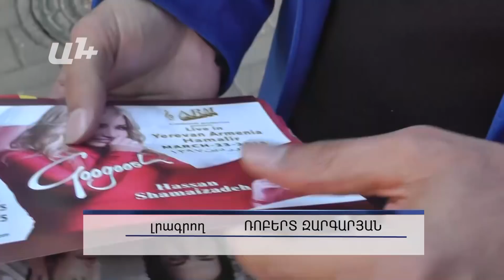AYB FE + 19 03 18